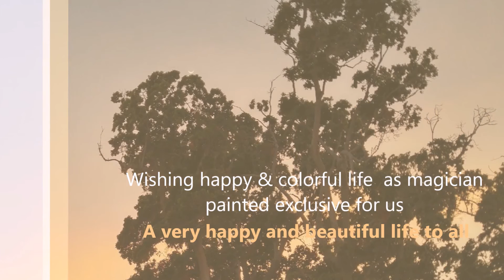Sunset Divine Painting ( Visit )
Laxmanpur Beach is a very beautiful beach and people visit there to see the sunset.

The color of the water is fantastic  and is very clean.

The beach is not for bathing. It is full of corals and can hurt your legs.

Careful :  that the beach has sudden depth after a certain distance and the locals asked us to avoid taking that there or going inside.

Goods :-

- Wonderly beautiful beach.
- Sit there and relax.
- It is the sun set point. So keep your cameras ready.
- few small stalls around for tea etc.